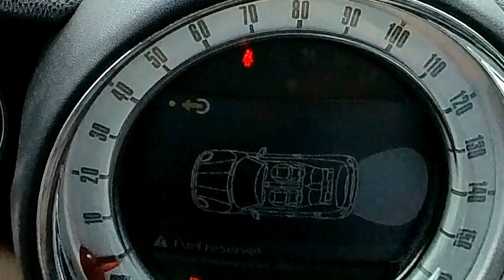Road Trip Across UK and Ireland | PART 2 | Holyhead to Dublin Ferry Adventure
🚗 Part 2: Road Trip Across UK and Ireland | Alton Towers to Dublin Ferry Adventure! 🌊🎡

Join us on the second leg of our epic family road trip across the beautiful UK and Ireland! In this thrilling episode, we leave the adrenaline-packed Alton Towers behind and embark on a new adventure as we head to Holyhead to catch the ferry over to Dublin!

🎮🪀 Onboard the ferry, we couldn't resist the excitement of arcade games, and we even attempted some yo-yo tricks on the top deck! The breathtaking views and the thrill of the journey make it an unforgettable experience for us and, we can't wait to share it all with you.

🍀 Upon arriving in Dublin, we hit the road again, driving up to our unique tiny home Airbnb accommodation for a cozy night's stay. Get ready to be amazed by this charming little hideaway!

🎢🎆 The anticipation builds as we gear up for our next adventure at Emerald Park Theme Park, where thrilling rides and magical moments await us. You won't want to miss the next video as we dive headfirst into a day of fun and laughter at this amazing park!

🎉🗺️ Be sure to check out Part 1 if you haven't already to catch up on all the excitement! 🚗✨